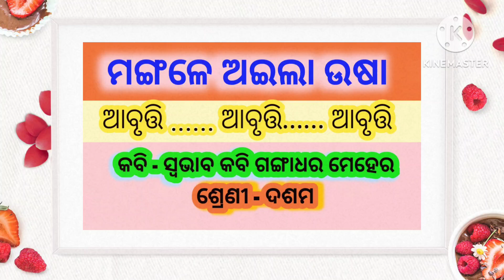ମଙ୍ଗଳେ ଅଇଲା ଉଷା ll ଦଶମ ସାହିତ୍ୟ ପଦ୍ୟ ll ଆବୃତ୍ତି ll mangale aila usha ll 10th class odia subject ll